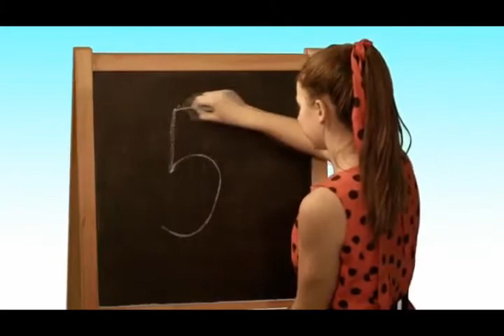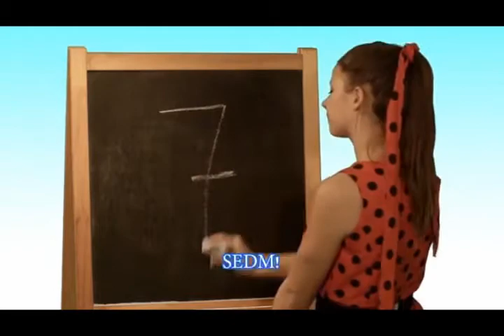FC Tempo Praha B - SK Střešovice 1911 B 13:1